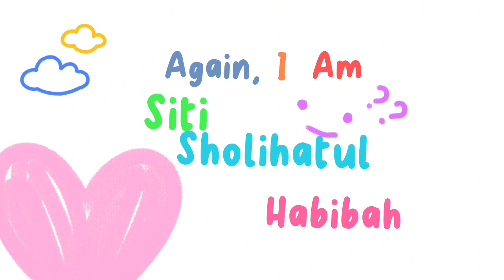TELLING STORY FROZEN || Siti Sholihatul Habibah